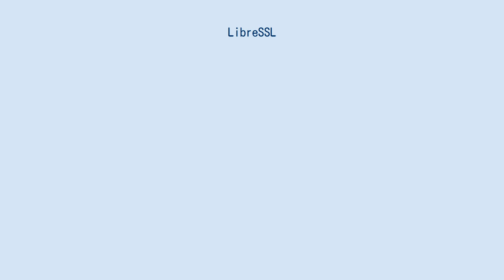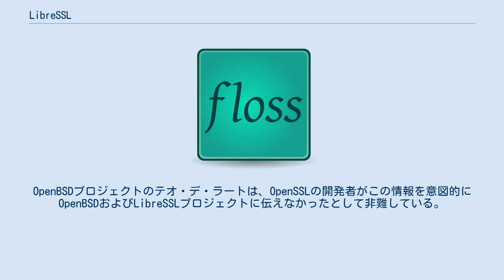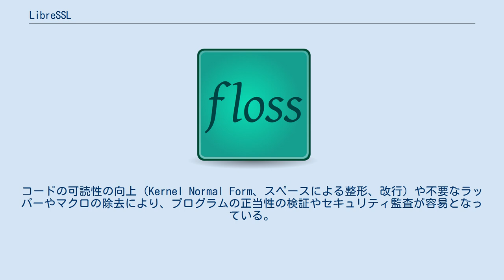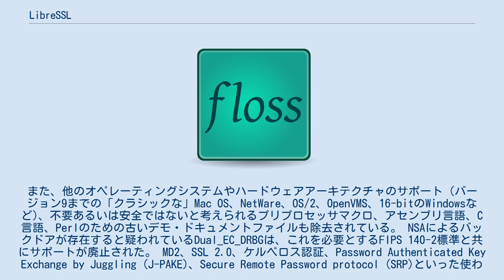LibreSSL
LibreSSLは、TLS/SSLプロトコルのオープンソースによる実装である。
TLSの実装にOpenSSLを利用していたOpenBSDの開発者が、2014年4月に明らかとなったOpenSSLのハートブリード脆弱性を受けて独自にフォークしたものである。
OpenSSLのコードを見直し、よりセキュアな実装とすることを目的としている。
 LibreSSLはOpenSSL 1.0.1ブランチからフォークしたものであり、OpenBSDプロジェクトの標準TLSライブラリとして利用されている。
 OpenSSLのハートブリード脆弱性が明らかとなった後、OpenBSDプロジェクトではOpenSSLのソースコードの監査を新たに行った。
その結果、OpenSSLをフォークし、OpenBSDプロジェクト自身によって管理する必要があると判断した。
libressl.orgドメインの取得は2014年4月11日、プロジェクト名の発表は同月22日であった。
 コードの見直しの最初の一週間で、C言語によるコードのうち90000行以上が削減された。
削減されたのは、古く使われていないコードや、古かったり現在となってはほとんど使われていないシステムのサポートのためのコードである。
当初LibreSSLはOpenBSD 5.6においてOpenSSLを置き換えることを目的としていたが、安定版を他のプラットフォーム向けにもバックポートして公開することとした。
2014年4月現在、LibreSSLプロジェクトでは外部からの継続的な経済的な支援を求めている。
 6月5日、いくつかのOpenSSLのバグが公開された。
いくつかのプロジェクトにはあらかじめバグの詳細が伝えられていたが、LibreSSLには伝えられていなかった。
OpenBSDプロジェクトのテオ・デ・ラートは、OpenSSLの開発者がこの情報を意図的にOpenBSDおよびLibreSSLプロジェクトに伝えなかったとして非難している。
 6月20日、GoogleによってOpenSSLの新たなフォークとしてBoringSSLが発表された。
Googleは、バグ修正に関する情報をLibreSSLと相互にやり取りすることを表明しているほか、LibreSSL側の要請に応じてGoogle自身によるコミットを従来のライセンスだけでなくISCライセンスで再ライセンスしている。
6月21日、テオ・デ・ラートはBoringSSLを歓迎する旨を表明し、他プラットフォーム向けのLibreSSL Portableの概要を発表した。
6月20日にはLinux向けの、7月8日にはOS XおよびSolaris向けのポートの準備が開始された。
 7月11日、ポータブル版のLibreSSL 2.0.0が公開された。
また、2.1.4以降はWindowsにも対応している。
 LibreSSLでは、メモリ呼び出しがOpenSSLで用いられていた独自のものから標準ライブラリによるもの（ strlcpy、calloc、asprintf、reallocarray など）に変更されている。
これにより、詳細なメモリデバッガを用いたり、ASLR・NXビット・スタックカナリアによってプログラムのクラッシュを観察することでバッファオーバーフローを検出することが可能となる。
 CVSログからは、潜在的な二重解放の可能性が修正されていることもわかる。
 潜在的な問題を早期に修正できるよう、安全のために設計されたコンパイルオプションやフラグ (-Wall, -Werror, -Wextra, -Wuninitialized) が既定で有効化されている。
コードの可読性の向上（Kernel Normal Form、スペースによる整形、改行）や不要なラッパーやマクロの除去により、プログラムの正当性の検証やセキュリティ監査が容易となっている。
 2038年問題にも対応済みである。
 擬似乱数生成器による乱数のシード生成も、より安全となるよう改良されている。
 また、新しい暗号アルゴリズム（ストリーム暗号であるChaCha、メッセージ認証コードであるPoly1305）、楕円曲線暗号（512ビットまでのbrainpool）にも対応している。
 SSL 3.0における脆弱性であるPOODLEの報告をうけて、10月16日リリースのバージョン2.1.1よりSSL 3.0を既定...